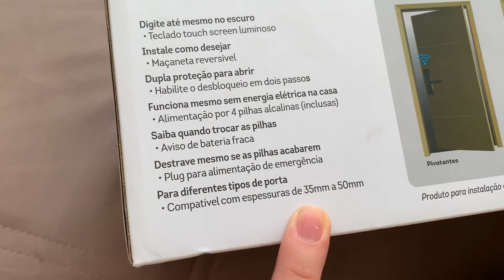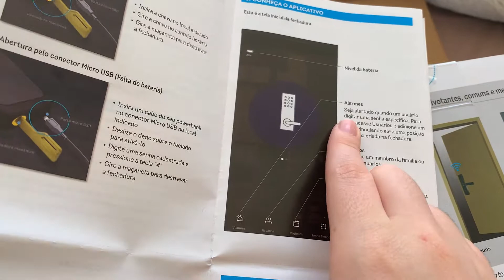VLOG: arrumando a casa + cuidando dos cachorros + fechadura eletrônica | Isabelle Oliveira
Qualquer dúvida só deixar nos comentários
Se vocês quiserem um video só sobre a fechadura digital biométrica Elsys deixem nos comentários.